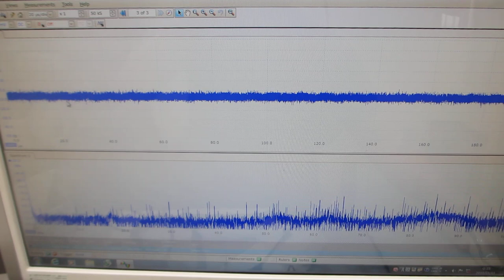表面弾性波を利用した、超音波制御技術（超音波システム研究所）